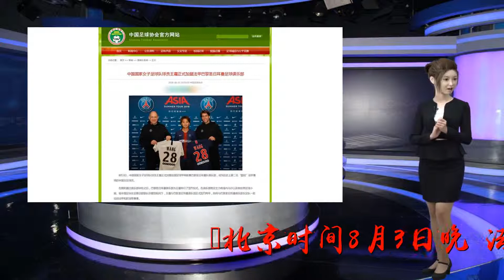王霜正式加盟大巴黎，足协亲自敲定！球迷：女足才是真正的希望！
谢谢！北京时间8月3日晚，法国巴黎圣日耳曼俱乐部在官方微博中推出一则重磅消息：中国女子足球国家队队员@女足王霜正式加盟巴黎圣日耳曼女子足球俱乐部！王霜与俱乐部签约两年，合同签至2020年6月30日。而这一消息也在第一时间得到了中国足协的确认。足协在官方网站发布新闻称：8月3日，中国国家女子足球队球员王霜正式加盟法国足球甲级联赛巴黎圣日耳曼队俱乐部。至此，王霜完成了所有的手续，正式成为大巴黎的一员。她也成为历史上第二名“登陆”法甲赛场的中国女足球员。在此要祝贺王霜成功登陆欧洲赛场，成为五大联赛的成员之一。在中国女足乃至整个中国足球的历史上，这将会成为一个伟大的纪录。当中国男足碌碌无为时，中国女足的姑娘们却在埋头苦练，有朝一日她们将代表中国足球称霸亚洲，走向世界。进入大巴黎，对于王霜来说是一次很好的机会。欧洲联赛的良好环境可以让王霜成长更快。高水平的节奏和对抗，可以让王霜学到更多的本领，这对于中国女足明年参加世界杯也是很有好处的。面对即将到来的女子世界杯，王霜很有信心，中国女足很有信心。我们完全有理由相信，“铿锵玫瑰”一定会再度绽放在世界杯的舞台上！让我们一起为王霜加油，为中国女足加油！